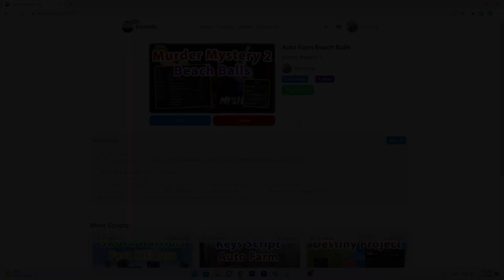Murder Mystery 2 | Auto Farm Beach Balls Script